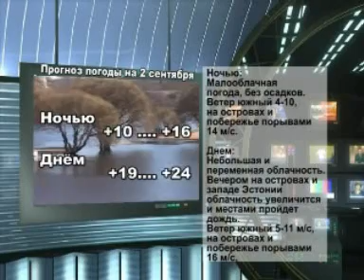В нарвском коллежде обучение начнет 101 студент